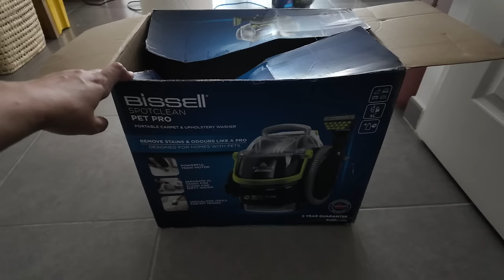LA TO DO LIST DE L'ENFER 🔥